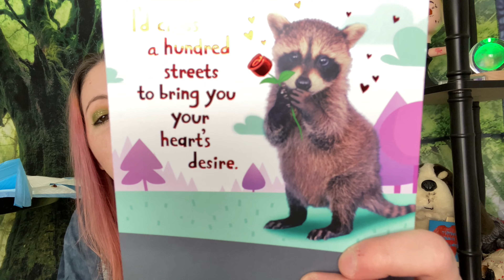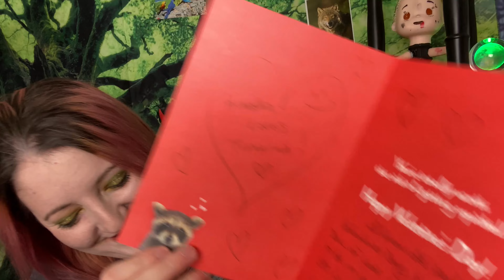“Friendmail” from Kimmy’s Boxes